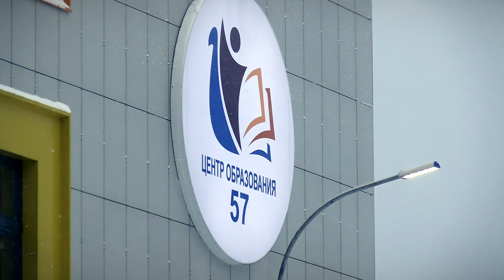Правительство региона обсудило реализацию Адресной инвестиционной программы